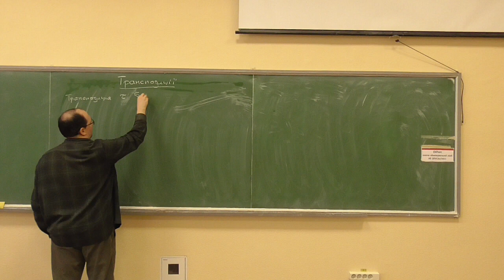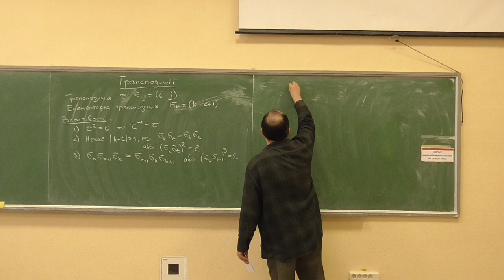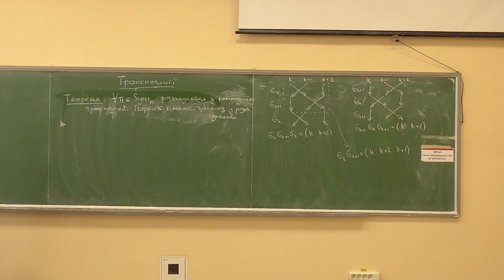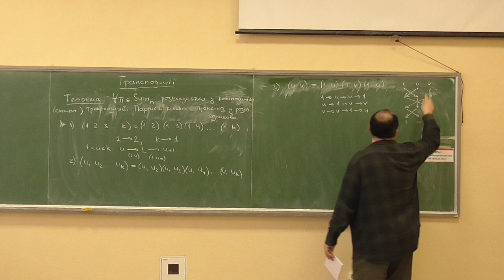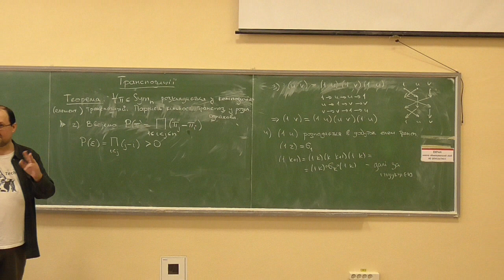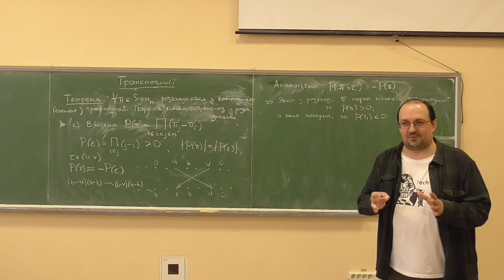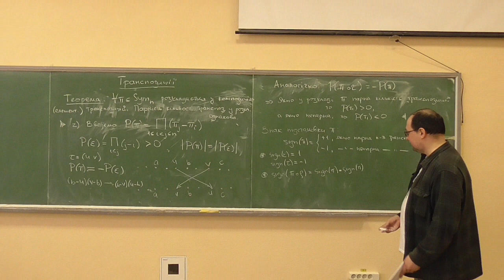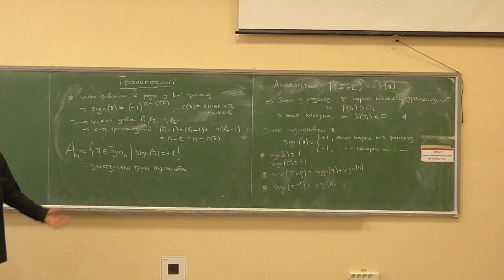ДМ2-АА, лекція 04-4: транспозиції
Розглянуто такі питання:
— транспозиції та елементарні транспозиції: означення, властивості;
— розклад будь-якої підстановки у композицію (елементарних) транспозицій;
— знак підстановки, парні та непарні підстановки, знакозмінна група підстановок.